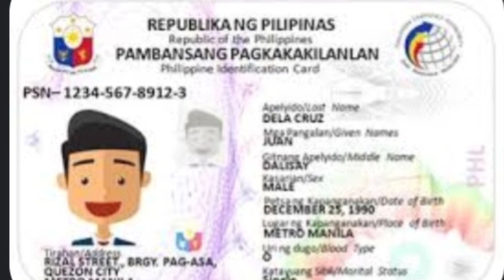National ID sa Wakas dumating na | Zaiveeyh Shy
national ID dumating n sa wakas